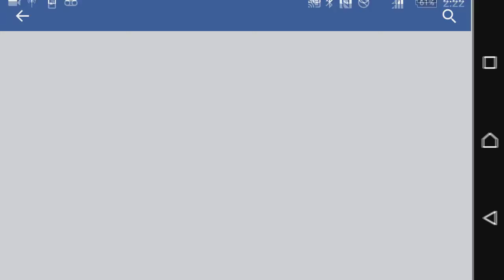Trials Frontier - GAMEPLAY ANDROID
Explore um vasto mundo na sua moto. Enfrente seus amigos nos Placares de Líderes Globais. Domine as pistas baseadas em física e desafie os maiores pilotos do mundo em busca dos melhores tempos. Pilote sua moto por um mundo cheio de aventura, personagens malucos e pistas injustamente viciantes!
Viva a experiência DEFINITIVA em jogos de CORRIDA com base nas habilidades no seu smartphone e tablet!